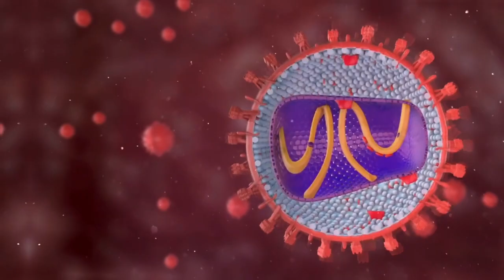Primeros síntomas del VIH ¿como saber si tengo SIDA? ¿Como saber si estoy infectado por VIH?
El SIDA es una enfermedad muy conocida, aunque pocos la conocen en detalle. Está causada por un virus y hoy en día continúa siendo uno de los mayores problemas de salud pública mundial, habiéndose cobrado ya más de 35 millones de vidas. ¿Sabes qué causa el SIDA? ¿Qué es el VIH? ¿Cómo actúa?

¡Descubre los Síntomas del SIDA en esta Reveladora Explicación! Conoce los signos clave del SIDA y entiende su relación con el VIH de forma sencilla y fácil. Aprende cómo identificar los primeros indicios y la importancia de la detección temprana. Este video informativo te brinda una guía completa y concisa sobre el SIDA-VIH. ¡No te lo pierdas y protégete a ti y a tus seres queridos!

0:00 Introducción al Video: Descubre los Síntomas Clave del SIDA y el Tratamiento del VIH
0:20 ¿Qué es el SIDA y Cuáles son los Síntomas Primarios? Conoce las Señales a Prestar Atención.
2:03 Tratamiento del VIH: Descubre cómo se Aborda esta Infección y Mejora la Calidad de Vida.
2:36 Final del Video: Agradecimientos, Saludos y Recuerda Mantenerte Informado sobre el VIH y el SIDA.

¡Gracias por tu interés en nuestro canal! Queremos enfatizar que los vídeos que compartimos son únicamente con fines informativos y divulgativos. No pretenden reemplazar el consejo médico directo. Si presentas algún síntoma, signo o enfermedad mencionados en nuestros vídeos, te recomendamos siempre consultar a tu médico de confianza. 🩺💡

¡Nos encantaría recibir tus comentarios, sugerencias y saludos! Estaremos encantados de responder a todos. 😊📝

¡Esperamos que disfrutes de nuestros contenidos y que te sean útiles! ¡Gracias por tu apoyo! 🌟🙌💙